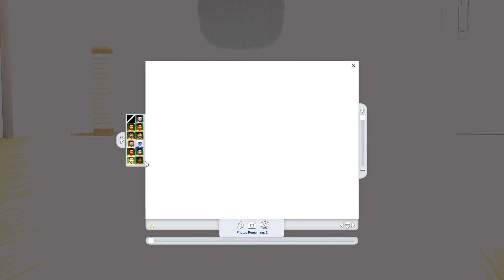LET"S DO THIS! BIG SISTER CHALLENGE #1 | The Sims 4: Let's Play!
Today on Big Sister Challenge, meet Lexy and Jenna. Two sisters trying to survive in Willow Creek after the loss of both parents! The Sims 4!

KrystinMyrieXo
B0V 1A0
Canada

→Krystin’s Amazon Wishlist

◇ Origin ID: KrystinMyrieXo (Sims 3 & 4)